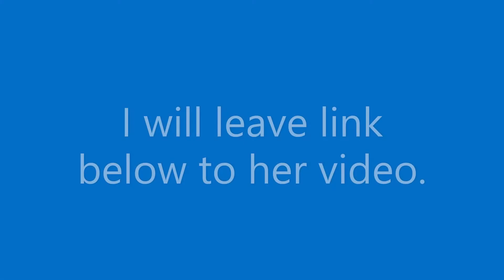SugarRayCrafts Birthday/Challenge Giveaway